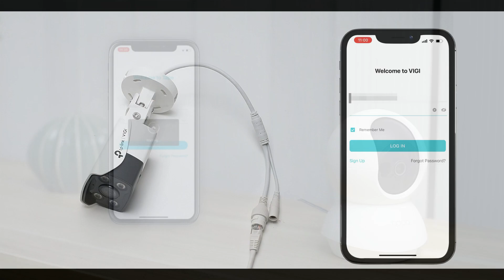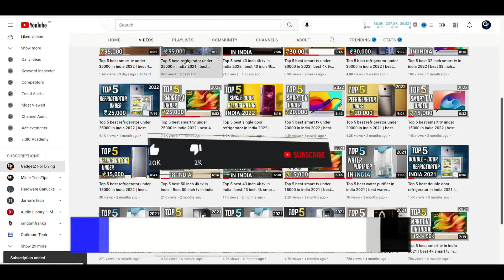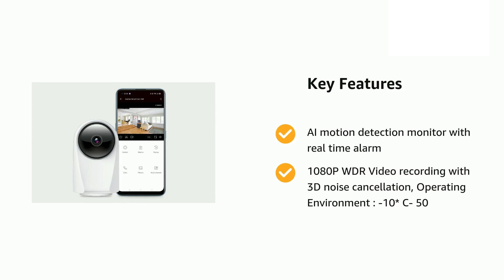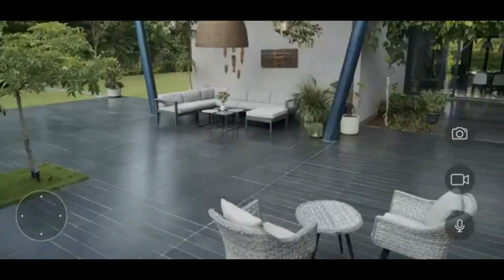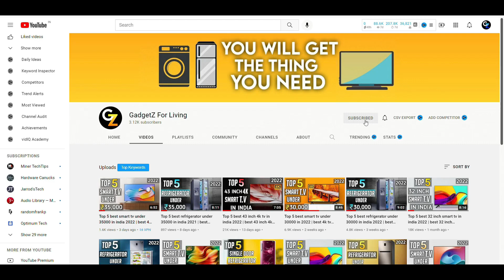Top 5 best CCTV camera under 3000 | Best cctv cameras for home use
best cctv cameras under 1000, best cctv cameras under 1500, best cctv cameras under 2000, best cctv cameras under 3000 are reviewed in this video. These best security camera system for home in india are Best cctv cameras for home use as well as best cctv cameras for outdoor use too.

Best Buying Links of cctv cameras under 3000

Mi wireless camera -

Qubo smart 2k camera -

CP Plus cctv camera -

IMOU 360 full hd cctv camera -

All of these included best cctv cameras in india comes with 360 degree view and application support.
Everything from backup to resolution to after sale support of these best security cameras in india are properly explained in this video.